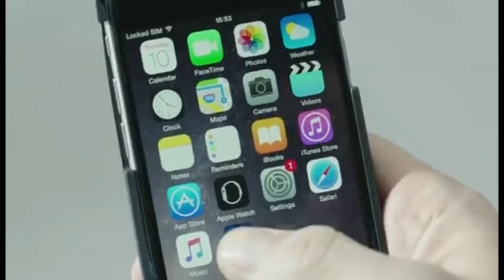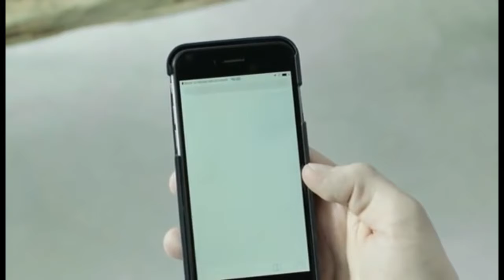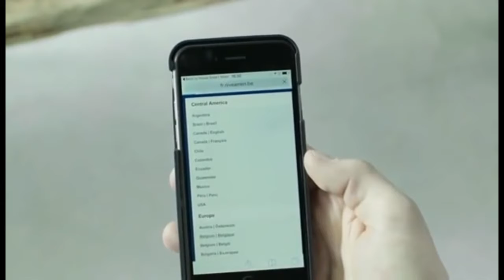NIVEA MEN NOSE enabling smartphones to smell human sweat!